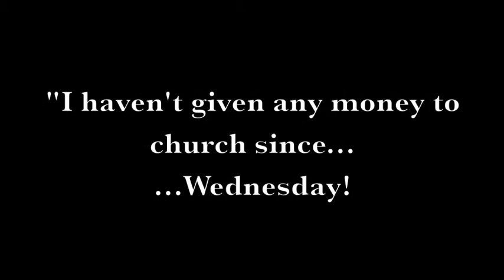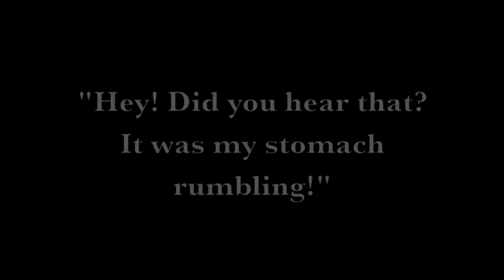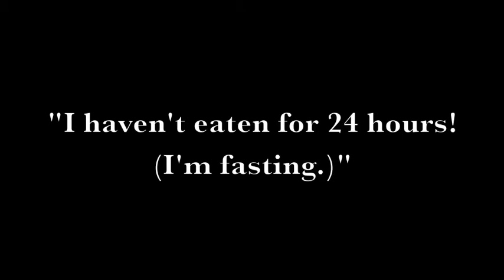Hypocrites!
Recorded for Dundonald Church Wimbledon CYFA (14-18s) group in Feb 2012. Part of a teaching session on Matthew 6:1-6 & 16-18, where Jesus ridicules the religious hypocrites of his day. The video's a bit rough round the edges, but hopefully you'll get the point.